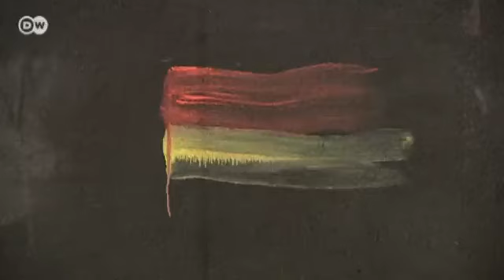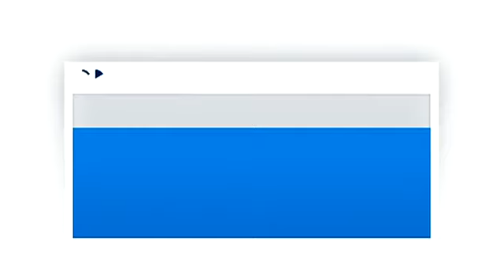معرض للفنان كارل هورست في برلين | يوروماكس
يقام في برلين هذه الأيام معرضا خاصا بالفنان الألماني كارل هورست هودكه، ويُعرف هوديكه بأعماله الفنية المميزة والتي تصل أحيانا إلى حدود التطرف في التعبير الفني. ويعتبر هوديكه برلين منطلق للتعرف على العوالم الأخرى من خلال الرسم والنحت.